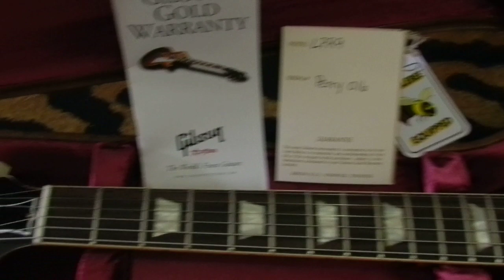Gibson Joe Perry 59 AGED 1959